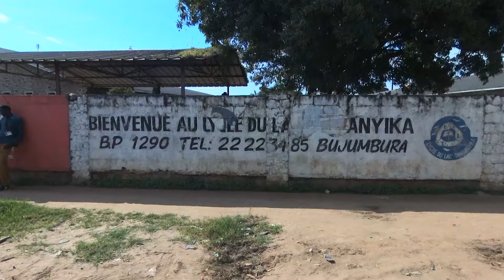Evangélisation au Lycée du Lac Tanganyika le vendredi 4 mai 2018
Extrait vidéo de notre sortie d'Envagélisation au Lycée du Lac Tanganyika, le vendredi 4 mai 2018.
Nous donnons toute la gloire au Seigneur Jésus-Christ!